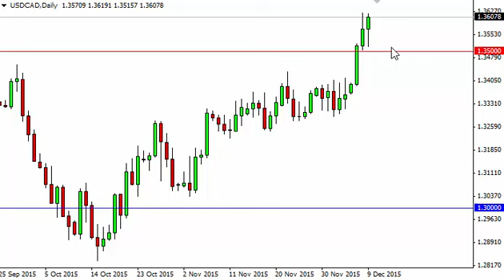USD/CAD Technical Analysis for December 10 2015 by FXEmpire.com